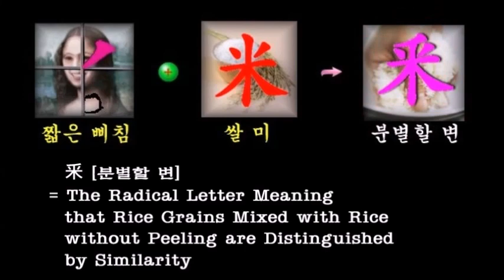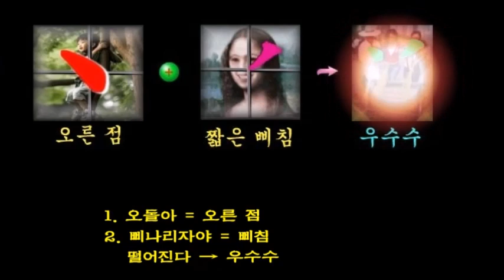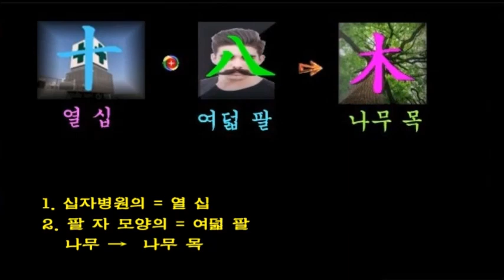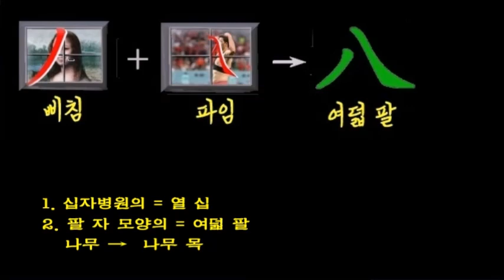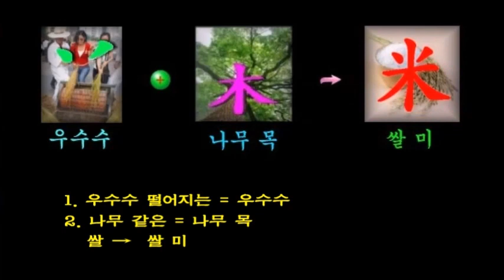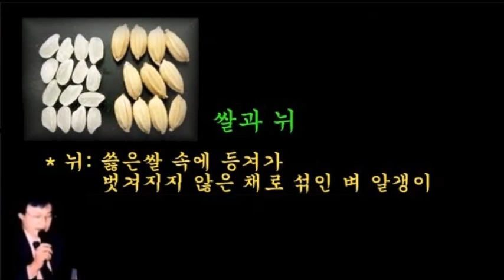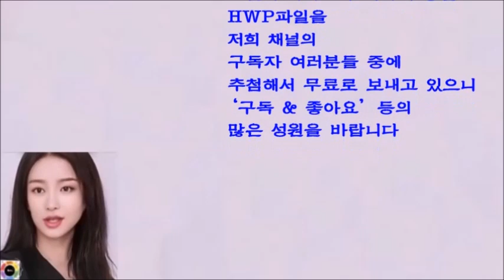釆 [분별할 변 / 나눌 변]